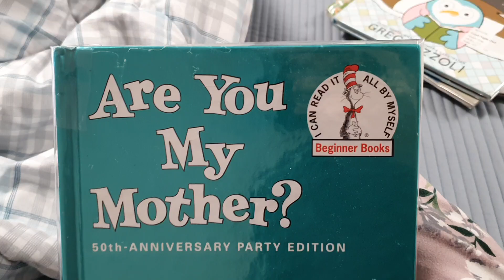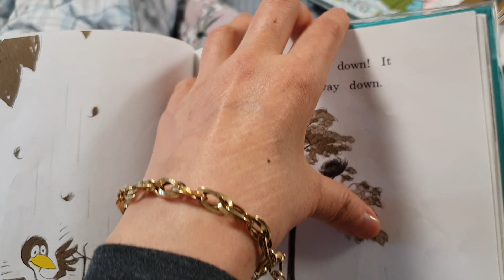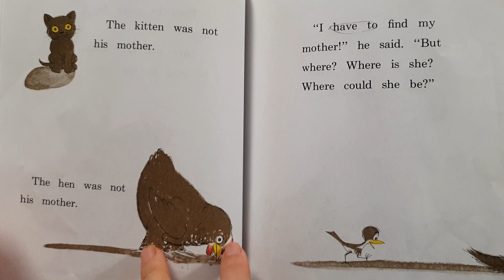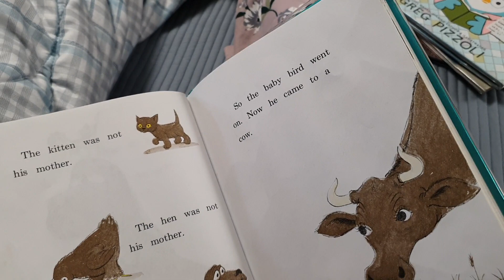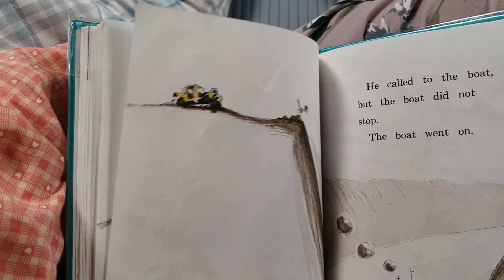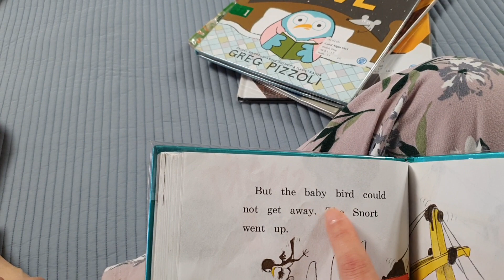are you my mother 1